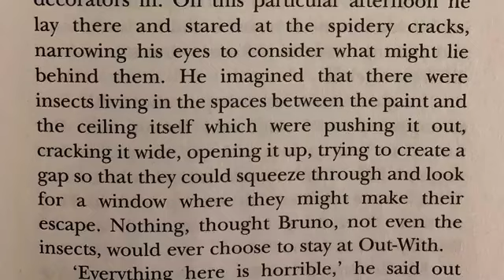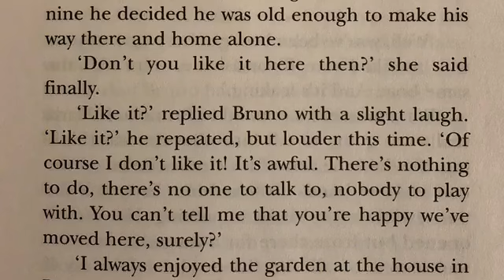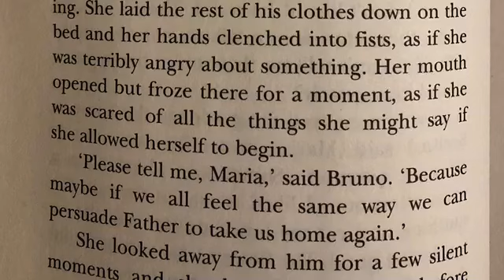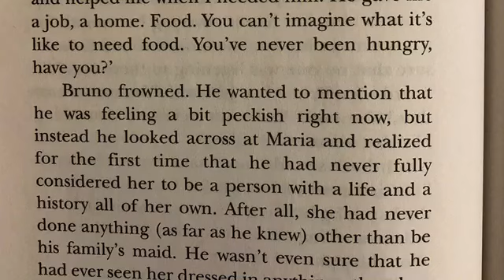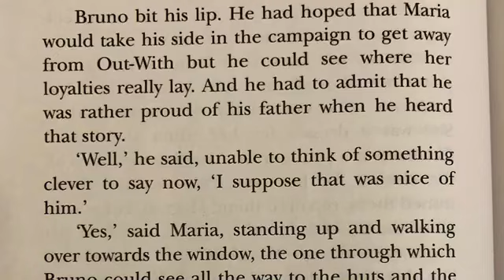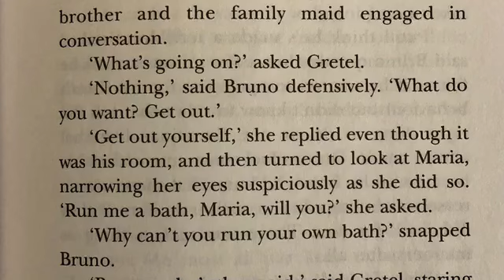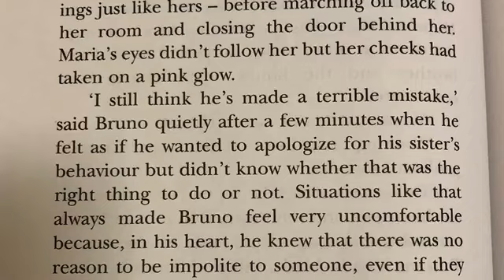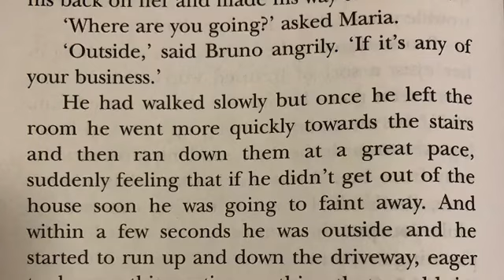The boy in the striped pajamas chapter 6